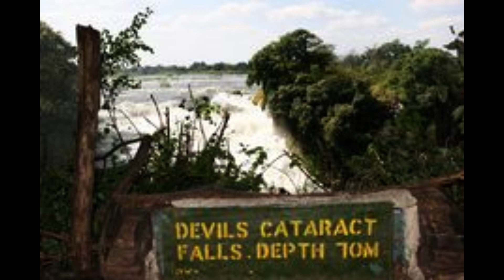30 Fascinating Facts About Victoria Falls - Africa's Must-See Destination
Victoria Falls is a spectacular natural wonder located on the border between Zambia and Zimbabwe in southern Africa. It is one of the world's largest waterfalls, measuring approximately 1,708 meters (5,604 feet) in width and 108 meters (354 feet) in height.
The falls were named after Queen Victoria of the United Kingdom by Scottish explorer David Livingstone, who was the first European to see them in 1855. The local name for the falls is "Mosi-oa-Tunya," which means "the smoke that thunders," reflecting the awe-inspiring sight and sound of the falls.
The Zambezi River, which is the fourth-longest river in Africa, flows over the falls, creating a spectacular cascade of water that can be seen and heard from miles away. The spray from the falls can rise up to 400 meters (1,300 feet) high and can be seen from up to 50 kilometers (31 miles) away.
Victoria Falls is not only a natural wonder, but it is also a popular tourist destination. Visitors can take a tour of the falls, go on a river cruise, take a helicopter ride over the falls, or even bungee jump from the Victoria Falls Bridge. The area around the falls is also home to a variety of wildlife, including elephants, buffaloes, zebras, giraffes, and numerous species of birds.